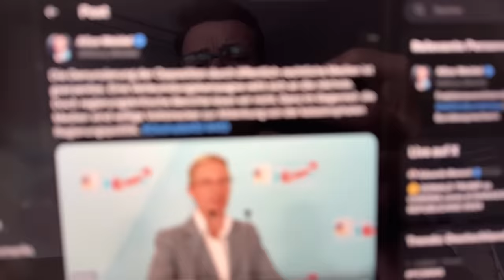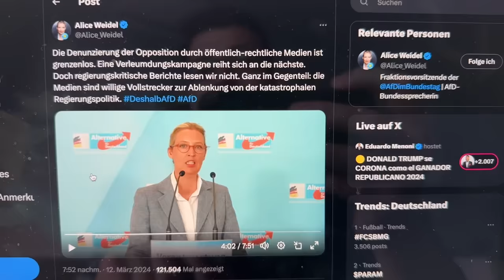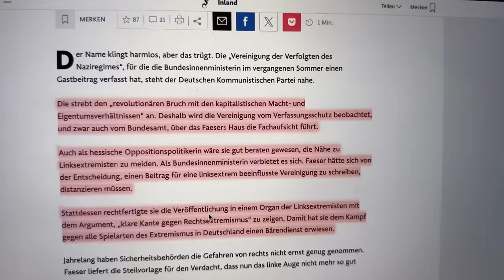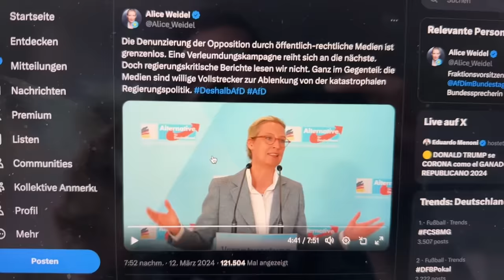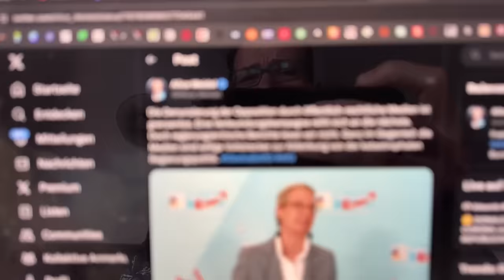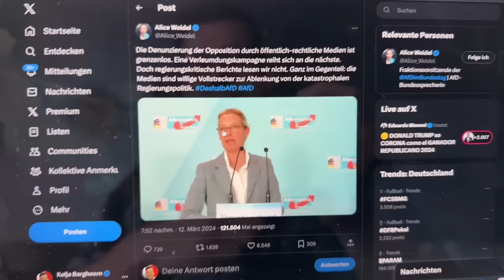Es KRACHT: Alice Weidel platzt der Geduldsfaden!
Dr. Alice Weidel redet sich eine Klartext-Rage, die die Reporter zum schweigen bringt!